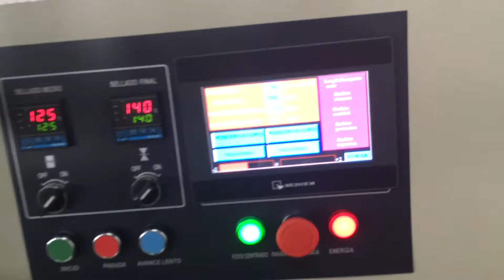KT 350D 干燥剂包装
We are manufacturer of packing machine for over 5 years.